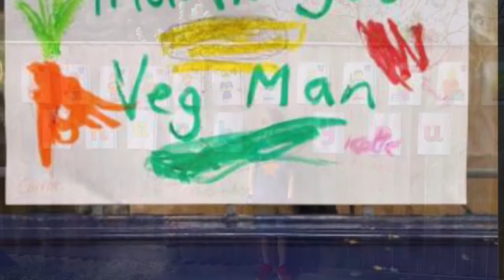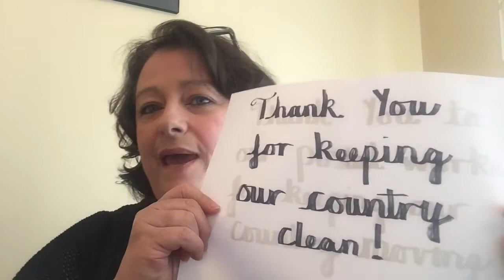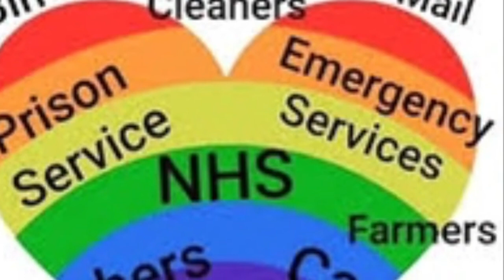Mrs Prince’s Monday Assembly & Challenge 4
Newlands Primary Monday Assembly and Challenge 4. Showing gratitude.